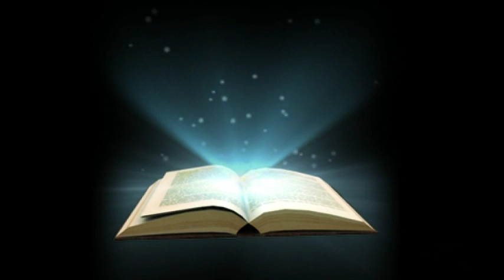English Christian Message.Sis. Jincy Thankachen.EAGChurch. 2/7/16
English  Christian Message.Sis. Jincy Thankachen.
EAGChurch. 2/7/16